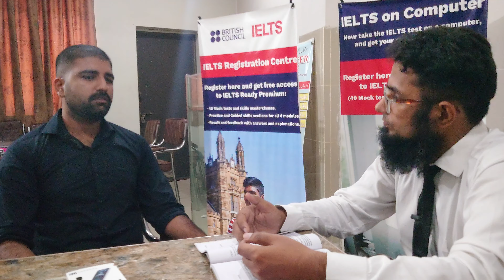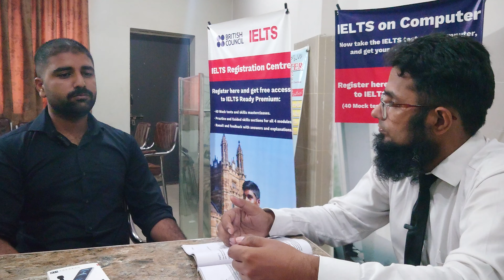ielts speaking part 1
This video is for Urdu and Hindi speaking audience about IELTS Speaking
ENGLISH EDUCATION
ENGLISH WITH WAQAS